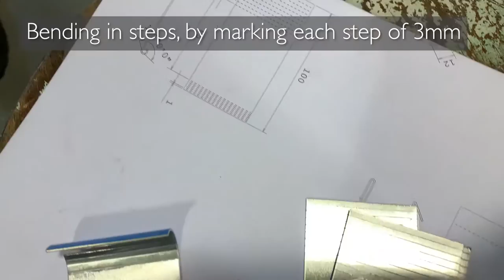Round bend and hinge (step bending)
This video shows how to make round bends and bending a hinge in 1mm aluminum sheet metal using the tools available in the DAE workshop. This video is part of a series that show the main tools for constructing sheet metal parts at DAE.